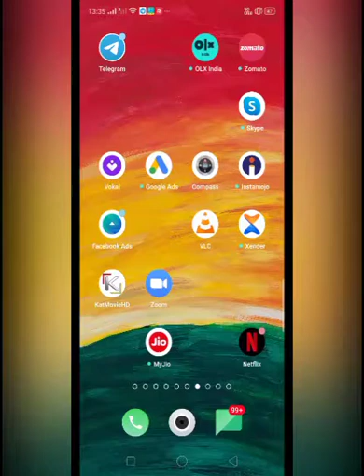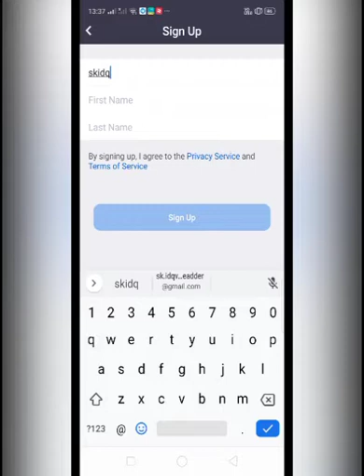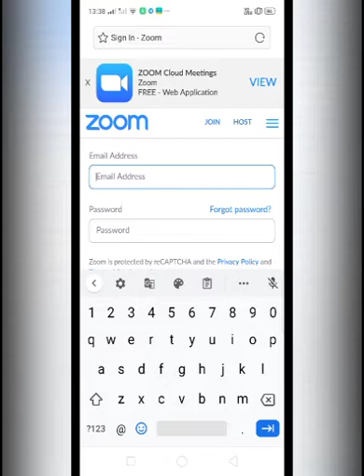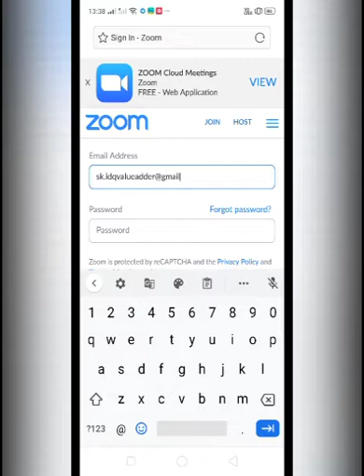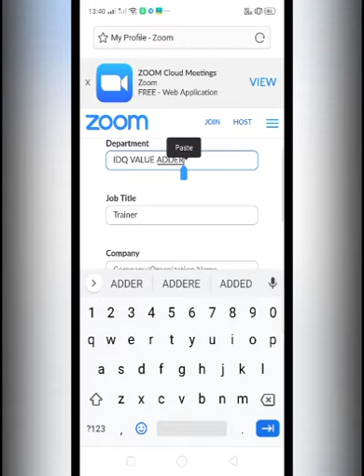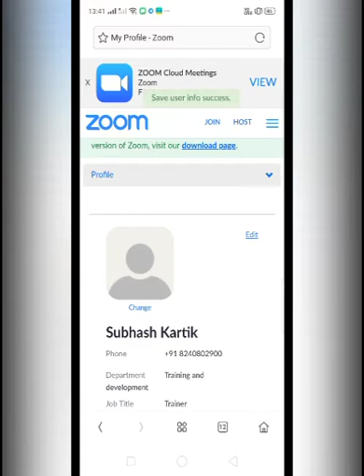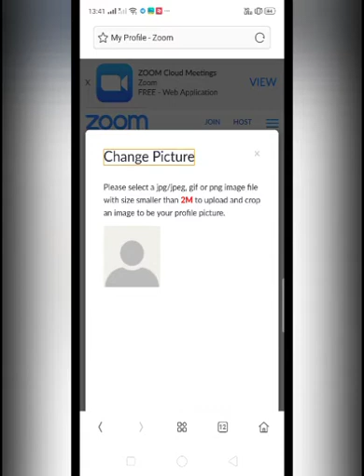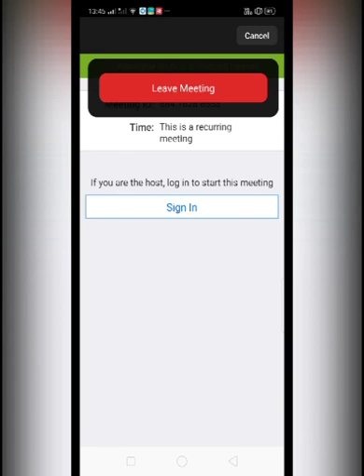HOW TO JOIN ZOOM MEETING FROM MOBILE - Explained in hindi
Learn the easier way to start any zoom meeting. step by step process has been implemented here.